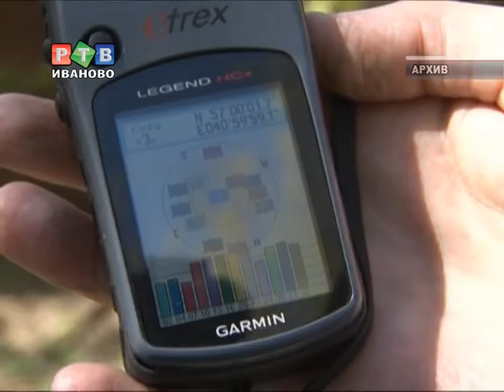От ивановской конфлюэнции осенью стартуют 4 экспедиции